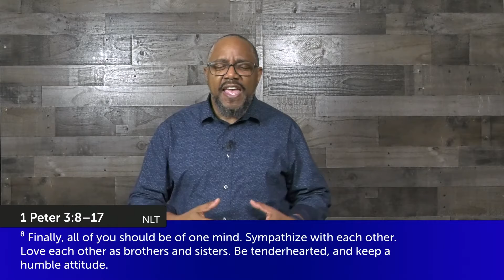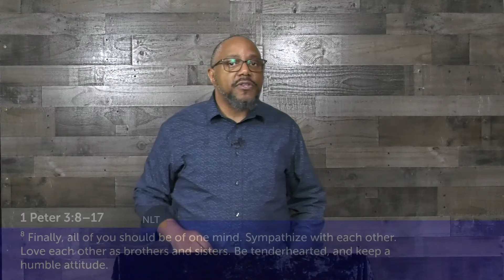You Belong To Christ - Pastor Kevin Malone